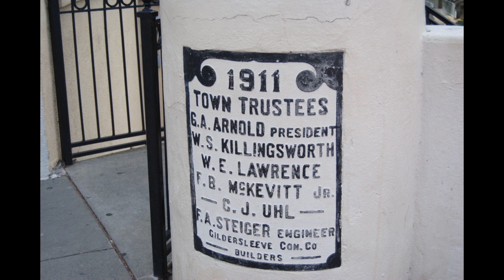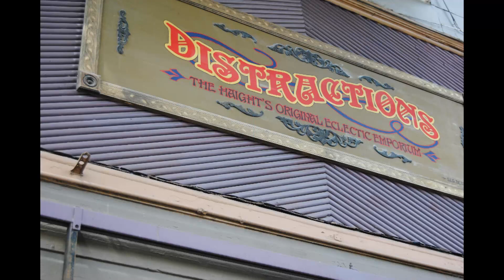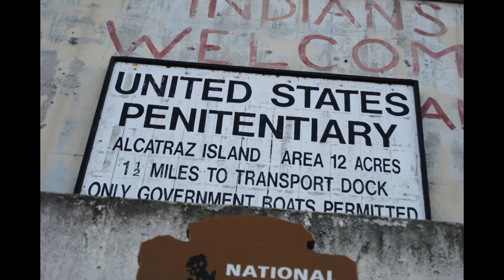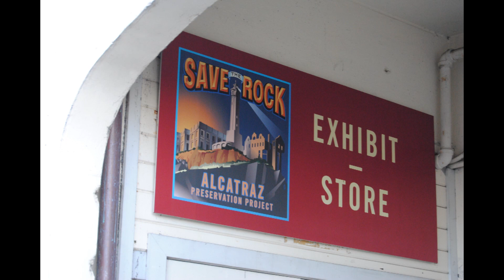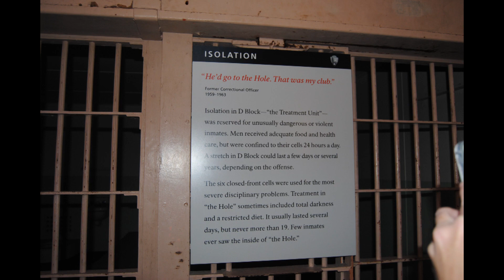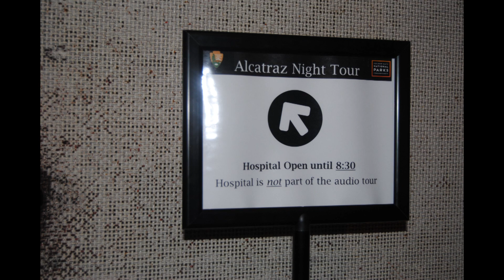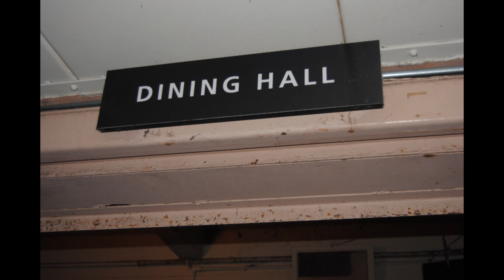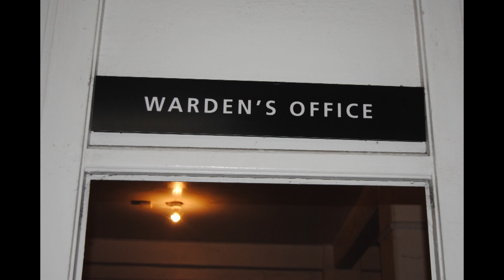Trip to Cali May 2016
Going to do a night tour of Alcatraz has been on my bucket list for a long time. I finally got the chance to do that when I went to visit my niece, Brandi, and her husband, Mike. We also went to Sonoma for wine tasting at Roche Winery.

Song
Candyland
Artist
Tobu

Song
Nekozilla
Artist
Different Heaven

Music in this video
Listen ad-free with YouTube Premium
Song
Invincible
Artist
DEAF KEV
AEI (on behalf of NCS); Abramus Digital, UMPI, LatinAutor, Featherstone Music (publishing), ASCAP, and 12 Music Rights Societies